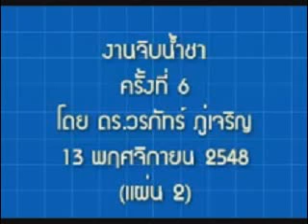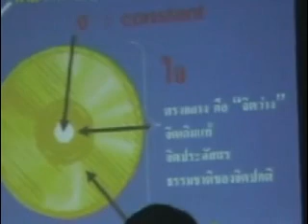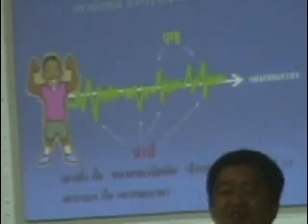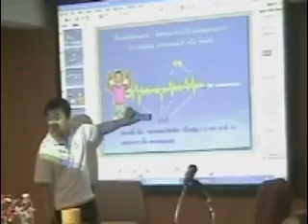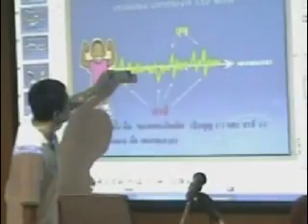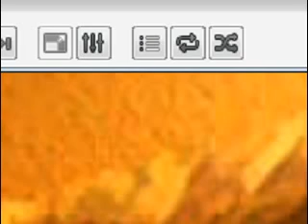จิบน้ำชา วรภัทร์ ภู่เจริญ 2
ผมนำไฟร์มาจากคุณmettalife และมาทำเสียงใหม่ ให้ออกลำโพงทั้งสองข้างน่ะครับ